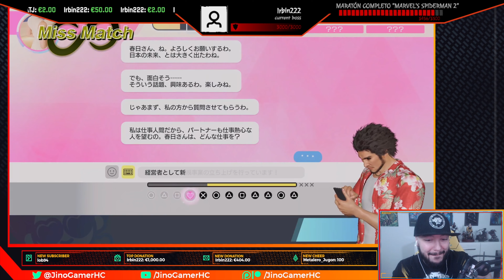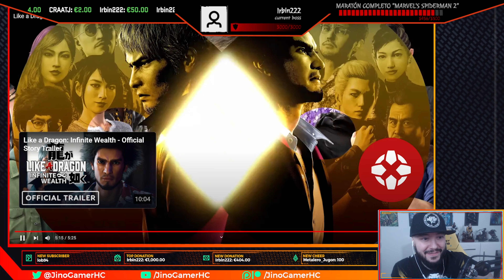LIKE A DRAGON 8: INFINITE WEALTH - GAMEPLAY LIVE REACTION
Tenemos GAMEPLAY y FECHA de LIKE A DRAGON 8: INFINITE WEALTH, la nueva entrega de la mítica saga YAKUZA que vuelve por todo lo alto.